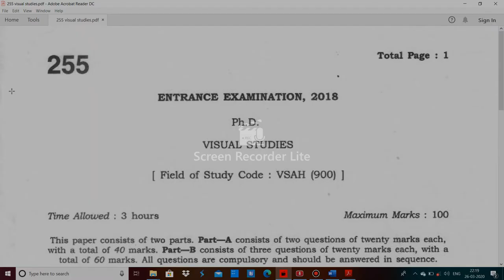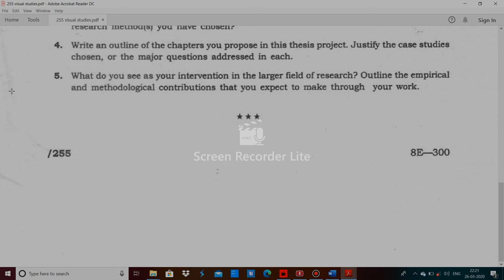JNU 255 visual studies PhD in Economics Entrance paper 2019 by hitesh kumar